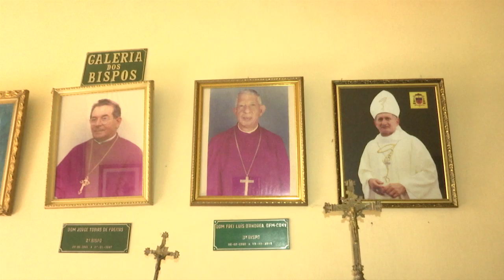Coletiva Novo Bispo